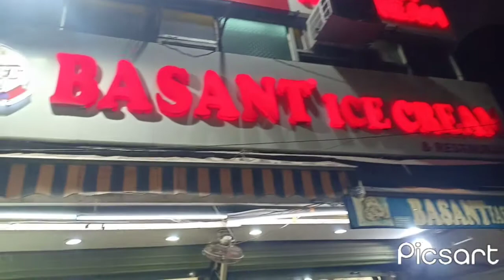Nagar jana tha popat ho gya 😝